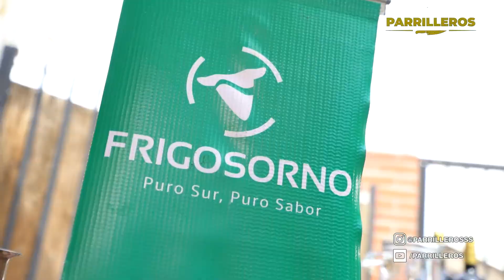Harinas de Frutos Secos para Carnes - PARRILLEROS | Como dar más sabor a la carne 🔥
"Programa donde aficionados de los asados nos enseñan a realizar una receta a la parrilla"
Capítulo 43 - parte 4 ::: Invitado: Equipo Just Grill
Tema: Harinas de Frutos Secos para Carnes
Realizado por A un Click - Santiago de Chile